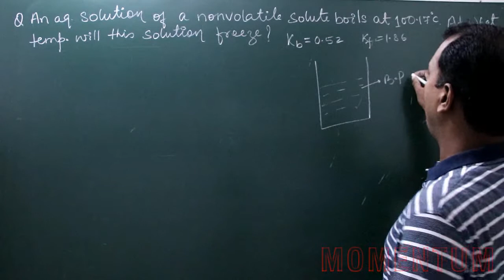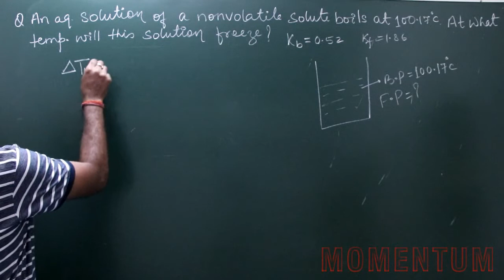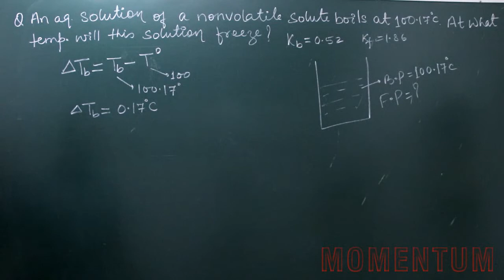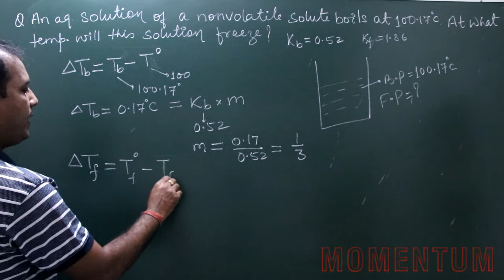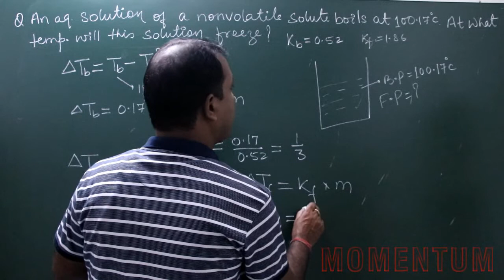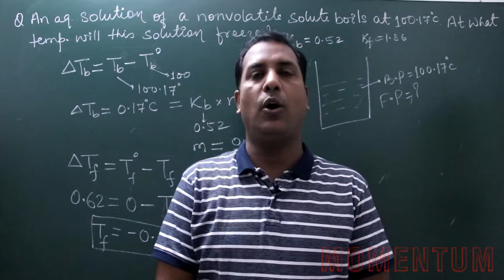QDS-13 | An aqueous solution of a non volatile solute boils at 100.17℃.At what temp. will the sol...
QDS-13 | An aqueous solution of a non volatile solute boils at 100.17℃.At what temp. will the solution freeze?
Quick Doubt Session-13
bestchemistryteacherforiit/neet
Link of momentum android application